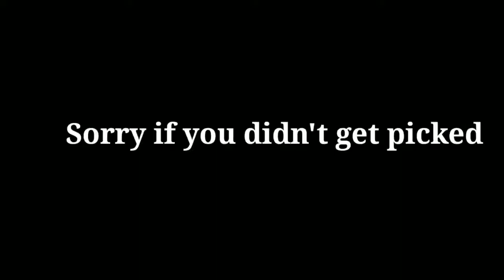❤️MHA/BNHA react to my favorite (TikToks, Memes...)#2 ~ | Best Mha reacts 2020 ⚠️READ DESC⚠️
We will remove the video if you demand.

mha react to tiktok
bnha react
bnha react to tik toks
mha react to tik toks
bnha react to deku
bnha reacts to
mha gacha
mha reacts to tik toks
mha reacts to tiktok
my hero academia reacts to tik toks
bnha react to
bnha react to tik tok
bnha react to tiktok
bnha reacts
bnha reacts gacha
bnha reacts to tik toks
bnha reacts to tiktoks
gacha deku
mha
mha react tiktok
mha reacts to
mha reacts to tiktoks
mha tik tok reaction
bnha reacts
bnha reacting
bnha reacts to tiktok
bnha tik tok reaction
mha reacts
bnha
mha react to
mha react to tik tok
mha react to tik tok gacha
mha reacts to tik tok
bnha react gacha
bnha react to tiktoks
bnha react to tiktoks gacha life
bnha reacts to tik tok
bnha tik tok gacha
bnha tiktok
bnha/mha react
gacha bnha
gacha bnha react
gacha bnha react to tik toks
kiritodobakudeku react to tik toks
mha react
mha react to tik tok gacha life
mha reacts to tik toks gacha
my hero academia react to tiktok
reacting to tik tok mha
tiktok bnha
mha react
mhareactstiktoks
my hero academia react to tik toks gacha life
bnha react to tik toks gacha life
mha reacts to tik toks gacha life
bnha reacts to tik toks gacha life
gacha life bnha react to tiktok
gacha life mha reacts to tik toks
mha reacts to
bnha reacts to
gacha life my hero academia react to tiktok
kiritodobakudeku
kiritodobakudeku gacha life
bnha tik tok
my hero academia gacha life react to tiktok
mha tiktok
bnha react to deku tik toks gacha life
bnha react to tik tok gacha life
mha gacha life reaction to tiktok
gacha life bnha react
gacha life bnha reacts to tik toks
mha react to tik toks gacha life
mha react to tiktoks
bnha react to tik toks gacha life kiritodobakudeku
bnha reacts gacha life
Bnha Characters React to